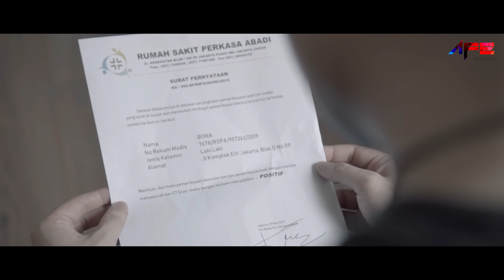Bona - Jagakan Jodohku Sebentar (Official Music Video)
Jagakan Jodohku Sebentar
Composed & Lyrics by Yonggi Mikama

Arranged & Music Produced by Tengku Shafick
Keys & Vocal Directed by Tengku Shafick
Guitars, Drum & Music Programer by JohnWill Dama
Backing Vocals by Yonggi Mikama

Vocal & Music Recorded at Afe Studio
Music & Vocal Sound Engineer by Ichal Satrio
Mixed & Edited by Anggi Anggoro
Mastered at Roomworks Studio

MUSIC VIDEO
PH : Afe Pictures
Producer : Hendy Ahmad
Director : Adi Prasetyo
Unit Production Manager : Ndym Kodim Taslany
Editor : Heru Hermansyah
Behind The Scene : Ian Meyer
Talent : Safira Kaunang & Calvin Aprilian
MUA : Egi Dino

Telkomsel : Ketik JJSGN Kirim Ke 1212
Indosat : Ketik SET 53019338 Kirim Ke 808
XL / Axis : Ketik 26704914 Kirim Ke 1818
Three 3 : Ketik 101761 Kirim Ke 1212

♫ LYRICS ♫

Ku titip dia padamu
Jagakan jodohku sebentar
Hingga ku siap
Jadi yang terbaik untukmu

Ku tak sehebat dirinya
Slalu penuhi yang kau mau
Ku punya cinta
Yang kan cukupi duniamu uu..

Chorus

Kau tau ku tak kan menyerah
Benar ku terbiasa mengalah
Demi cinta ku padamu
Biar ku terluka

Chorus

Biar ku terluka

Mungkin waktu kan menjawabnya
Ketulusan hati yang ku punya
Sbagai bukti ku slalu disini
Masih milikmu.. uuu..

Masih milikmu..

Tak lelah ku menanti
Demi penuhi janji
Ku pastikan semua berakhir
Oooo..

Chorus

Biar ku terluka

Sbagai bukti
ku slalu disini
Masih milikmu.. uuu..

AFE RECORDS is a record label based in Jakarta, Indonesia. Our artists include 3.Composers, THE Potter's, Ihsan Tarore, Yonggi Mikama, Wempie Bona, Syafira Febrina, Brina Shabyna, The Row, Cathy Fakandi, KAEL, Indah Edrea, RDS, and Many more.

Contact Business :
Afe Artist Management
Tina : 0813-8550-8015